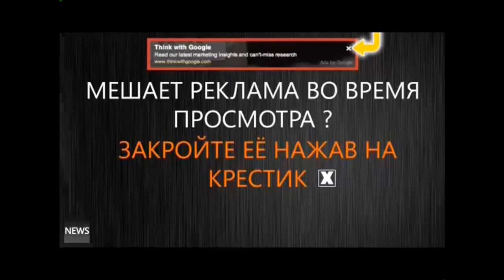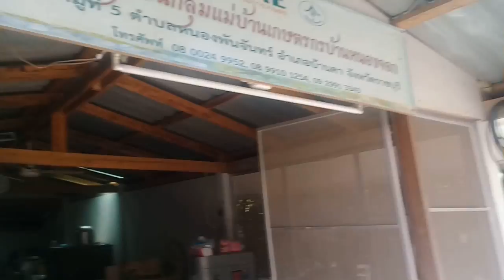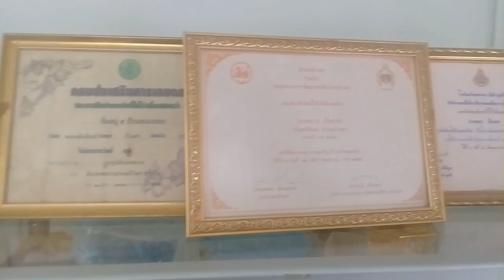NEWS 1 in Pattaya पटाया 芭堤雅 พัทยา باتايا Πατάγια 파타야